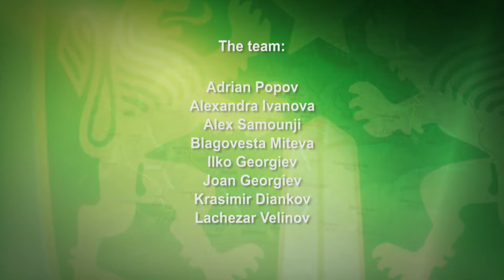09 riboloven turizam Engl